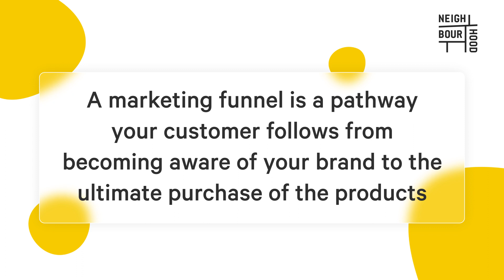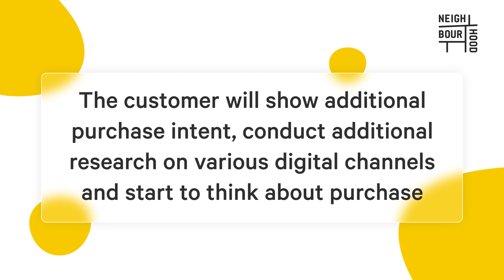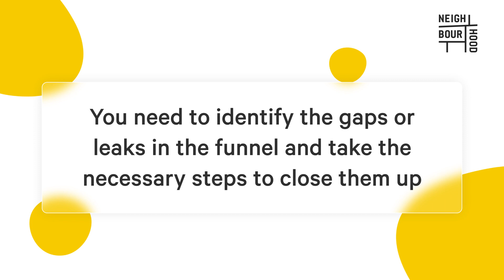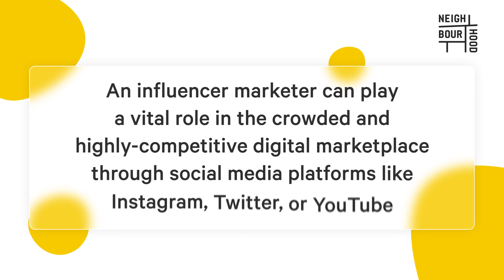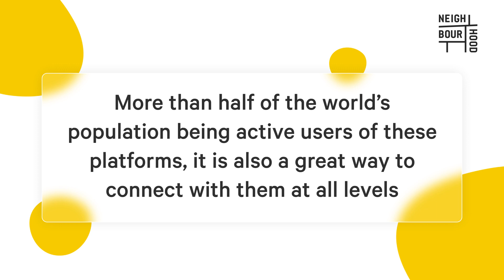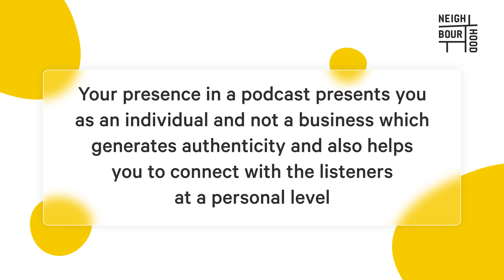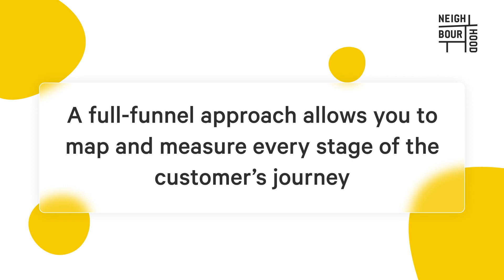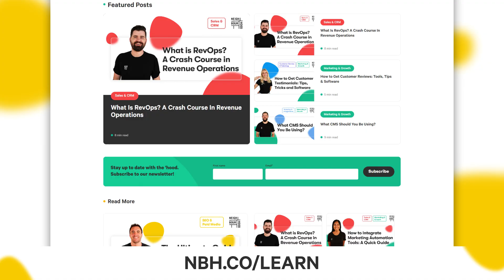Everything you need to know about Paid Media Funnels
Ask any marketer, and you will hear that marketing works through two platforms. One is the old-school method of brand building through broad-reach vehicles like TV and Radio. The other is the data-driven channel followed by the young marketers who are a product of the digital era. Even if you're unaware of it, you've passed through one of these marketing funnels at some point.

Paid media funnels are strategically placed to drive traffic, attract new customers, and enhance growth rates. Today we will dive into the marketing funnel concept and the significance of paid media in the digital world.

QUICK VIEW GUIDE:
0:00 Intro
0:42 What are Marketing Funnels?
3:31 Developing your Funnel Strategies
4:30 Advertising Strategies Through the Paid Media Funnel
10:52 Benefits of the Paid Media Advertising Funnel
12:10 Outro